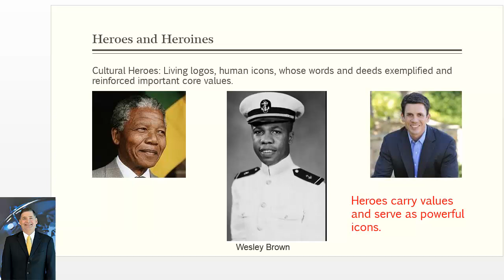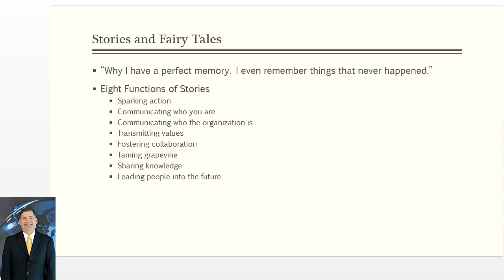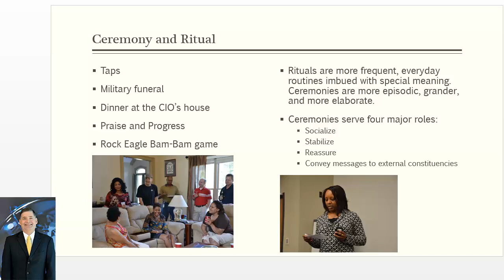Symbolic Frame 3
This is the third of eight videos looking at the symbolic frame. During this video, the role of heroes, stories, rituals, and ceremonies are explored.